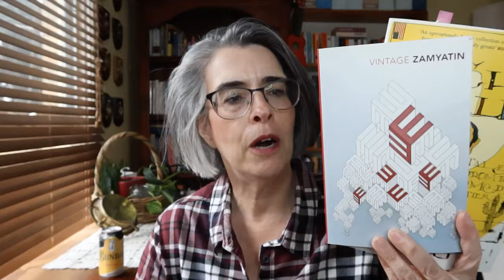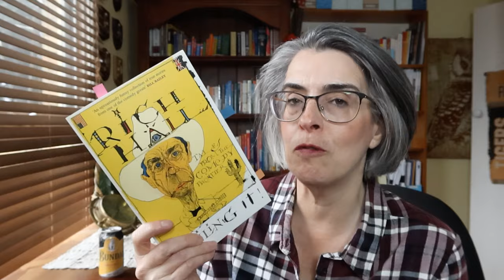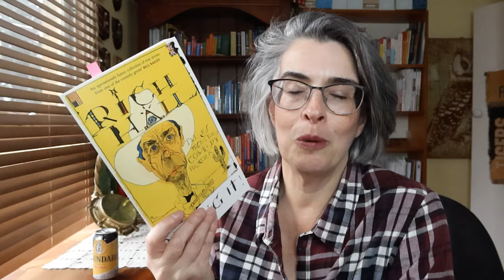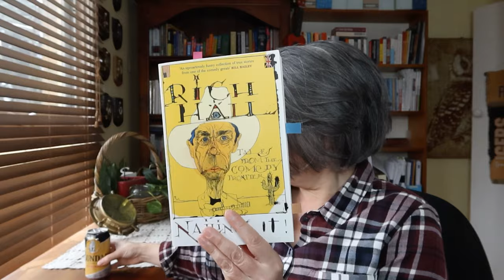Nailing It: Tales from the Comedy Frontier by Rich Hall (Book Review)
Hello everyone and welcome to my latest book review.  Today it's my pleasure to share some lessons I learned from my favourite comedian, Rich Hall's new book "Nailing It: Tales from the Comedy Frontier" published in 2022.

The book is a collection of the stories through his life where he had to "nail" the performance in front of an audience.  Along the way, we learn more about his life and how he got into comedy.  What I liked the most was the characters and the immersive experiences he seemed to get into for a laugh.

Of course, this channel is all about me sharing some of the lessons learned in books and in this one it was about:

(a) This book mentions Proust, Hunter S Thomson and Pynchon (what the?)
(b) My favourite navigator of all time, William Bligh, is mentioned (what the?)
(d) He created a song about an Australian drink, Bundaberg Rum, and in the process seemed to capture the true bogan essence of the type of people who drink it in Australia. (legend).

Most of all, thanks to the book, I've now tasted Bundaberg Rum.  I've taken a leaf out of his book (figuratively) and I'm sitting here typing this description while my heart is palpitating from this "demon drink".

00:00 Introduction
1:02   Why did I read this book?
1:52   What is this book about?
2:00   Lessons I learned
6:37   Big Realisations of Self
10:20  Drinking the Demon Drink

(a) Have you read Pynchon Gravity's Rainbow?
(b) What's your favourite Rich Hall skit?
(d) Have you had your dog baptised? (You have to read this book to understand!)